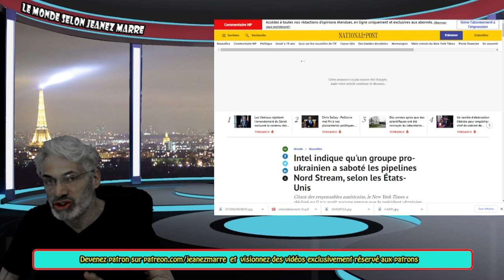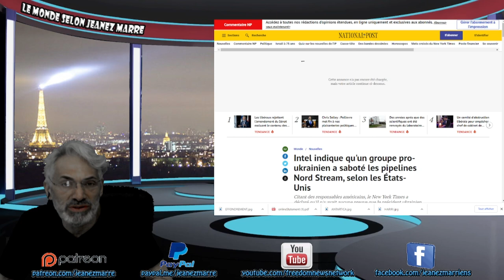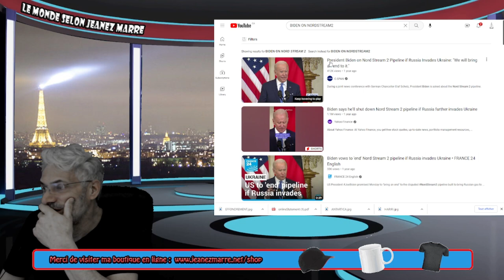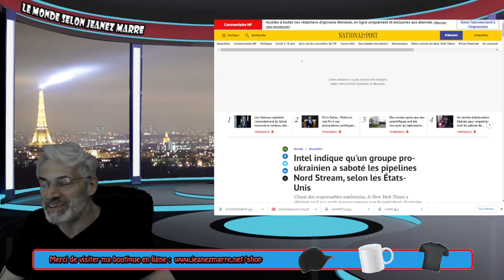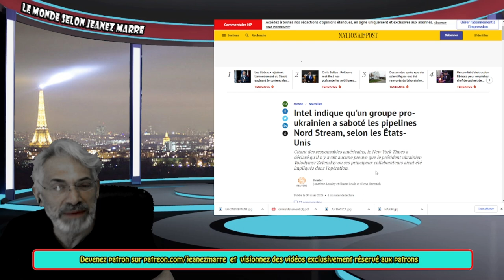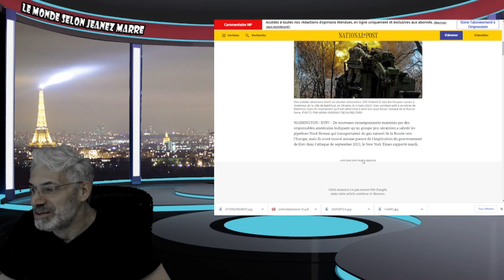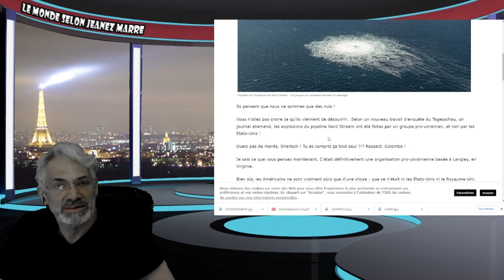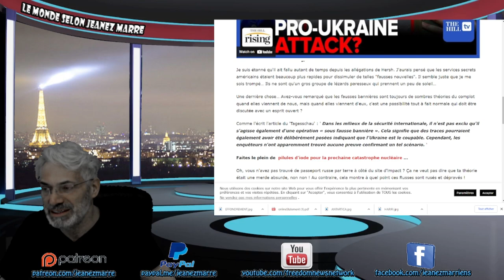DERNIÈRE HEURE; ENFIN TOUTE LA LUMIÈRE EST FAITE SUR QUI A SABOTER LE PIPELINE NORDSTEAM 2.